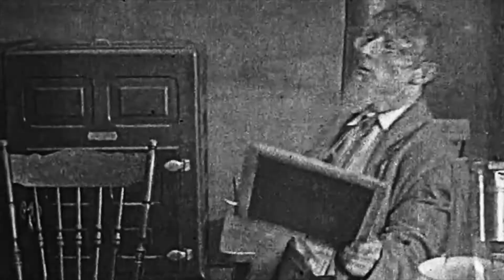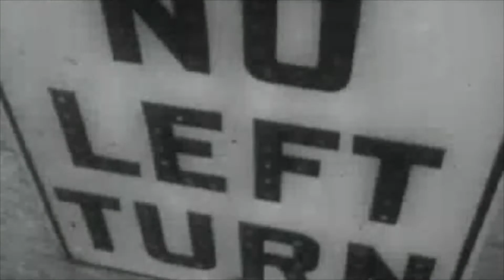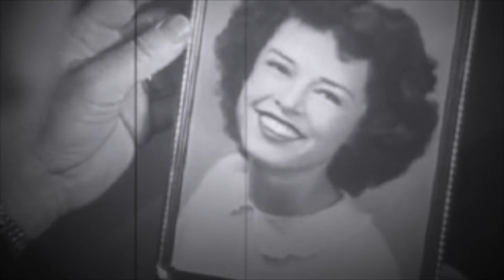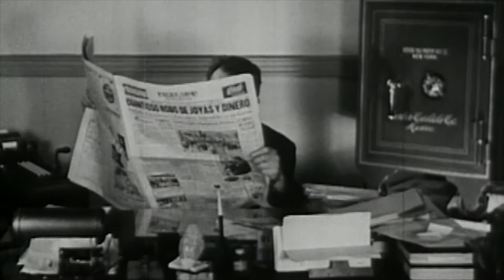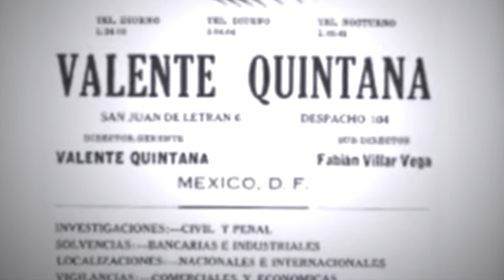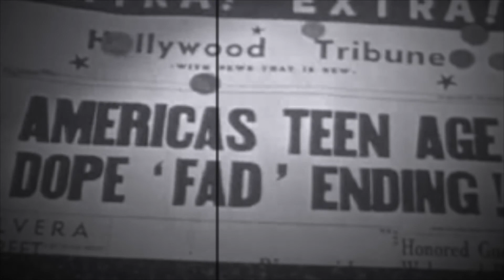⭕️ Conoce La Increible Vida Del Mejor Detective Mexicano. Valente Quintana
Hola amigos somos Eddie y Sabdy y juntos presentamos LoveMxTv.

LoveMxTv es un canal que documenta la historia de México. Hablamos de temas relacionados con México a través del turismo, viajamos por el país para descubrir las historias de lugares, ciudades, pueblos y museos, y así compartirlas con ustedes. Hablamos de cine, arte, gastronomia y hospedaje. Somos un canal que te hace conocer los lugares desde la raiz.

LoveMxTv es
Turismo Cultural
Turismo Historico
Turismo Arqueologico
Turismo LGBT+
LoveMxTv es México y mucho más.